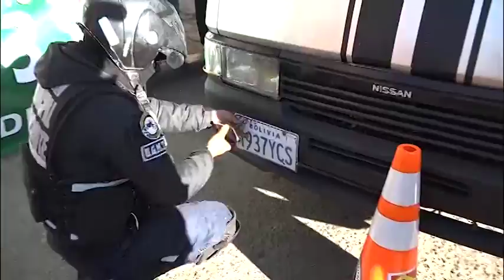CONTROL AL TRANSPORTE PÚBLICO ROBERTO GUARDIA, DIRECTOR DE PLANIFICACIÓN DE MOVILIDAD URBANA SOSTE